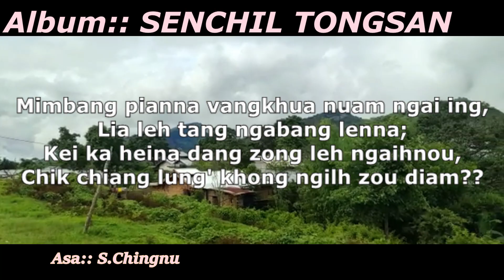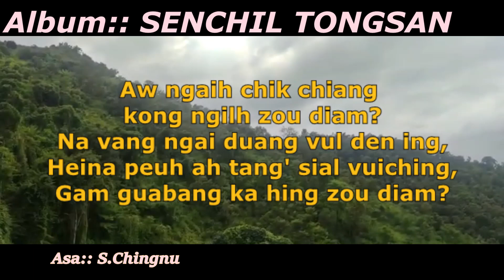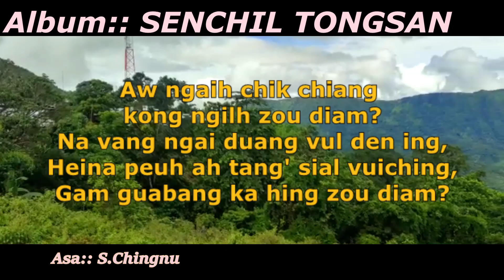S. CHINGNU :: SENCHIL TONGSAN - Mimbang Pianna Vangkhua (Lyrics)